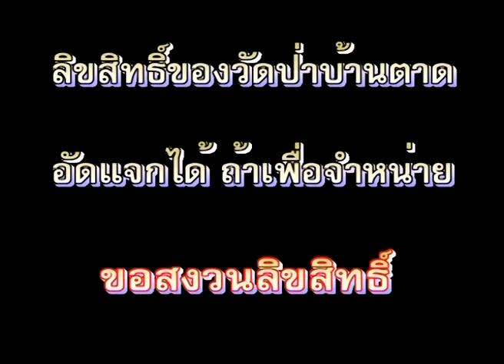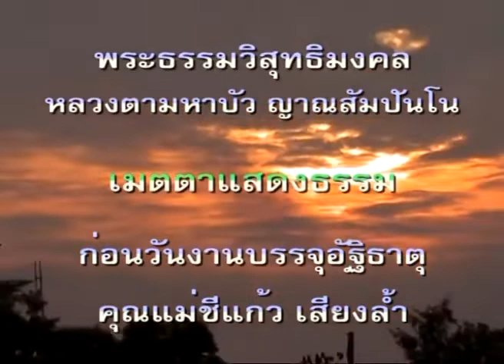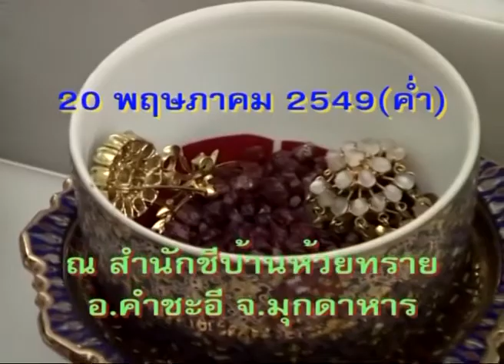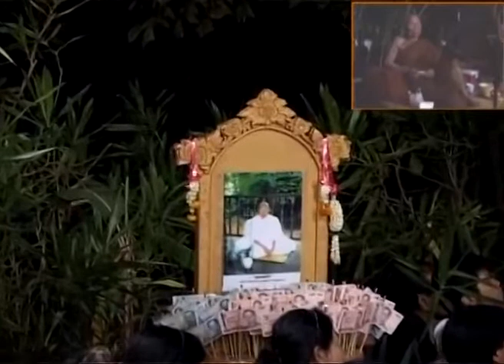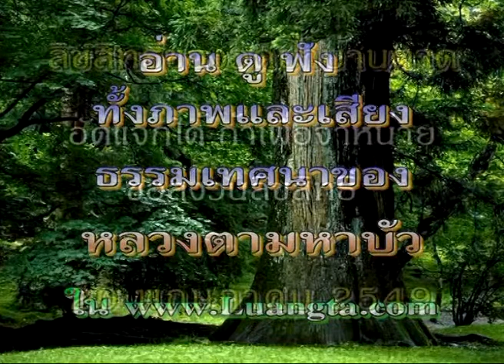หลวงตาพระมหาบัว ญาณสัมปันโน ณ สำนักชีบ้านห้วยทราย จ มุกดาหาร 20/ 05 /2549 ค่ำ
แสดงธรรมตามอัธยาศัย เนื่องในงานบรรจุอัฐิธาตุ (21 พ.ค. 2549)
คุณแม่ชีแก้ว เสียงล้ำ ณ สำนักชีบ้านห้วยทราย อ.คำชะอี จ.มุกดาหาร